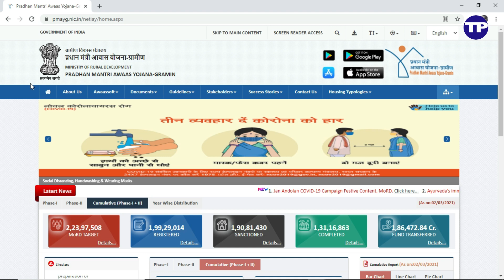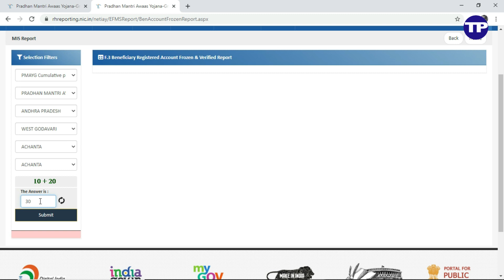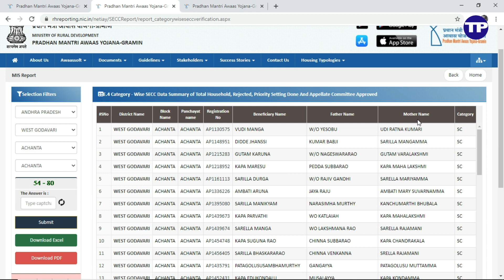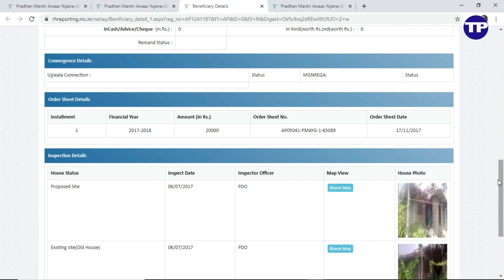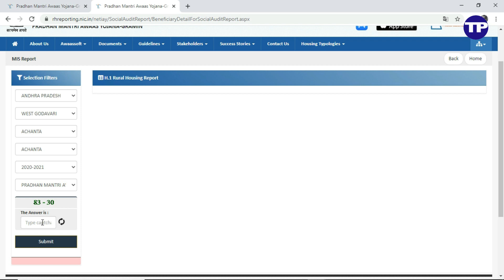Pradhan Mantri Awas Yojana Gramin New List and Status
Today Best Deals
32 GB Pen Drive
Shoulder mic
Amazon 50% Deal Of the Day